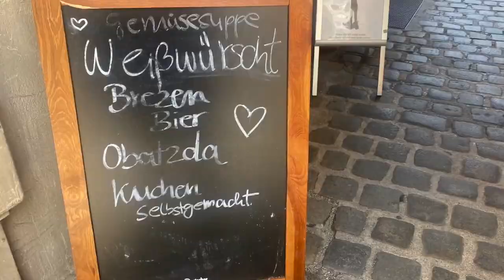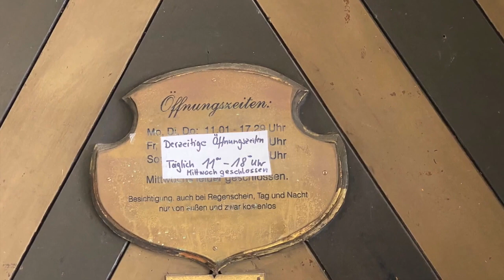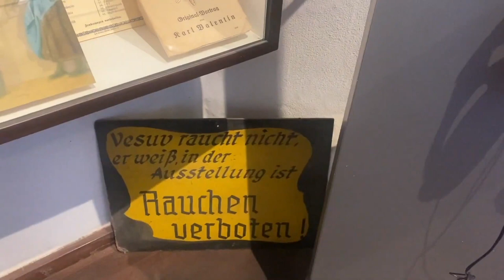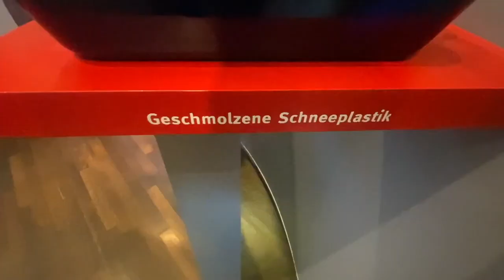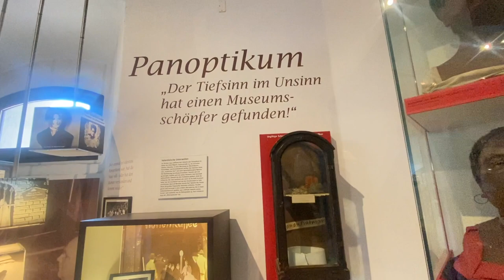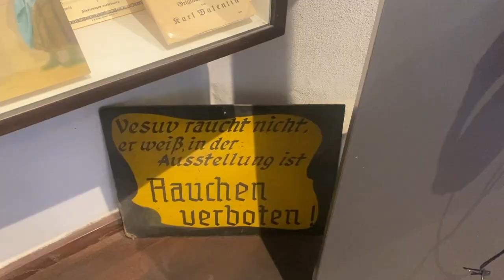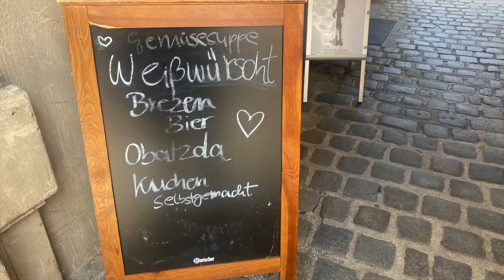Heute: Geburtstag von Karl Valentin,Valentinstag, Valentin-Museum, Valtentinsorden Narrhalla München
Karl Valentin ['falɛntiːn] (* 4. Juni 1882 in München; † 9. Februar 1948 in Planegg), mit bürgerlichem Namen Valentin Ludwig Fey, war ein deutscher Komiker, Volkssänger, Autor und Filmproduzent. Er beeinflusste mit seinem Humor zahlreiche Künstler, darunter Bertolt Brecht, Samuel Beckett,[1] Loriot, Gerhard Polt und Helge Schneider.[2]